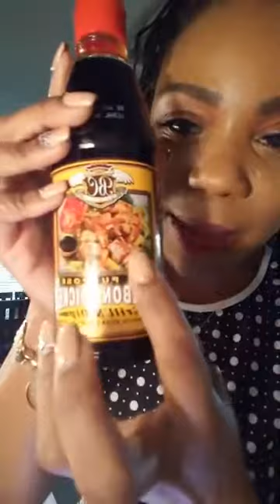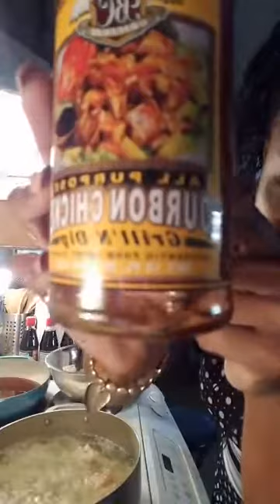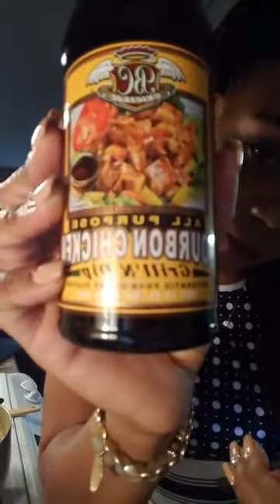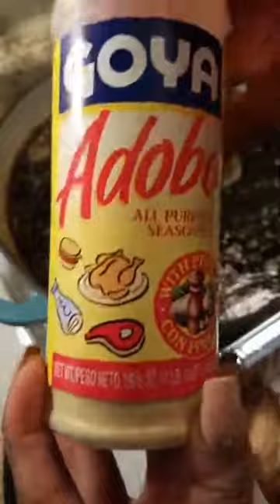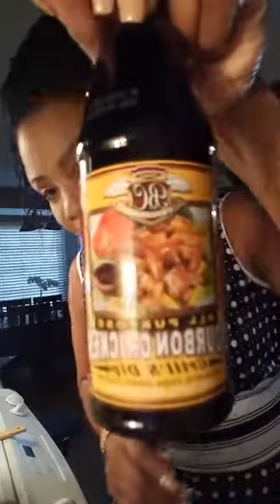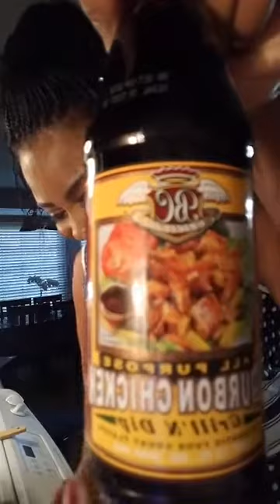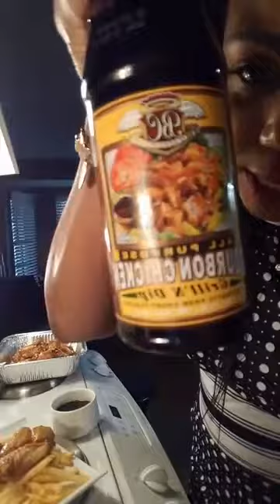Bourbon Chicken - Cooking With Aisha - Live